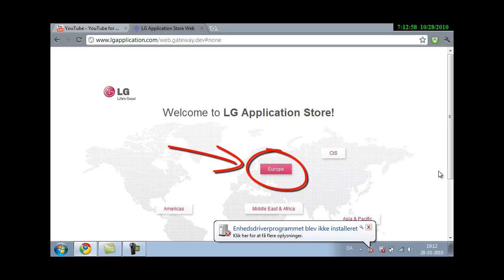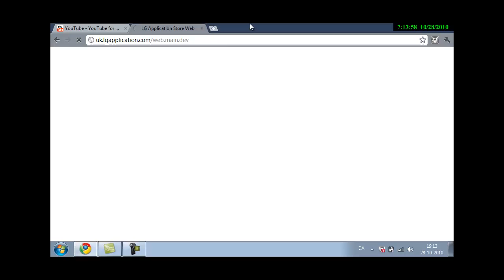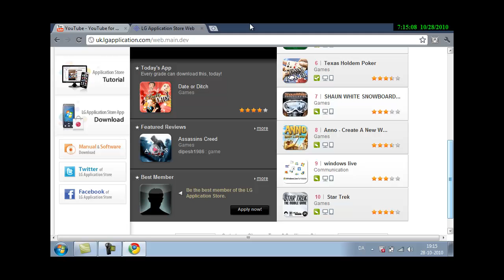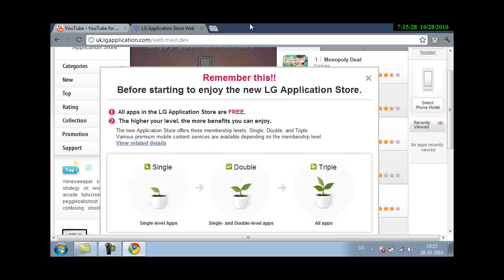LG GT540 suit (Usb-PC)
I just found out that I need a so called program "LG GT 540 suit usb-pc" to use my usb-mobil transfer thing, so I tried to find out where I could do that, I look in the mobile handbook/manuel and I found this
used program : Camtasia studio 7 - trial.
My mobile : Lg gt540 (touch screen)
Computer : Acer notebook - acer (1) One.